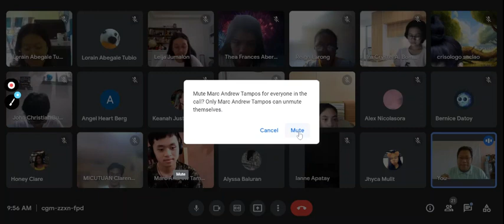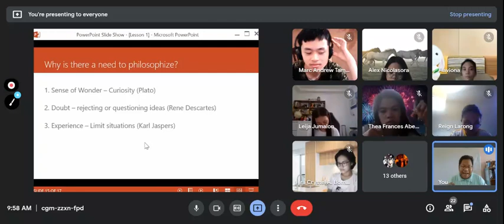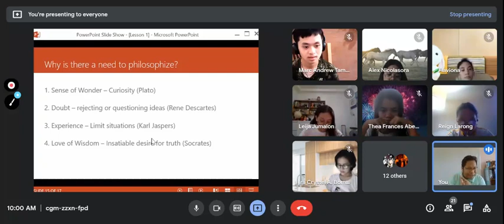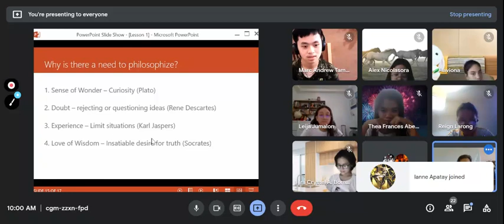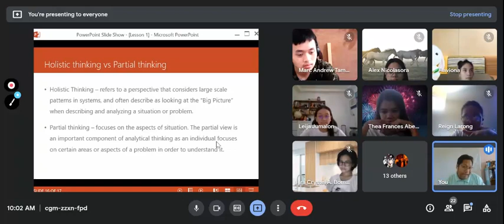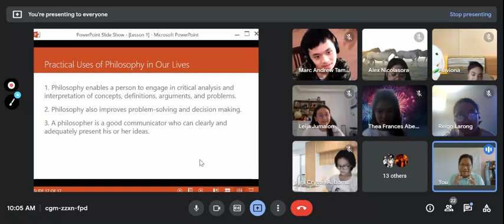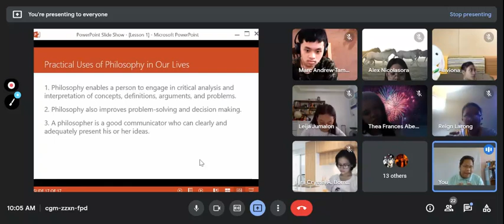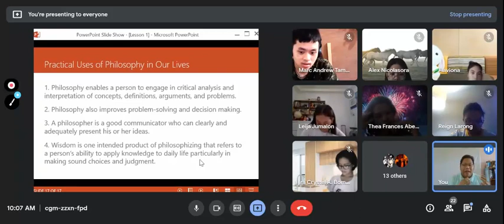August 12, 2021 Grade 11 Intro to Philo Lesson 1 (Continuation) Prelims